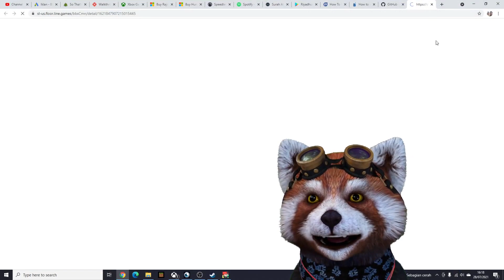Nyobain Ducky and Swan di menu training dan dapat peta baru di Smash Legends | Mati lampu dong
Smash Legends